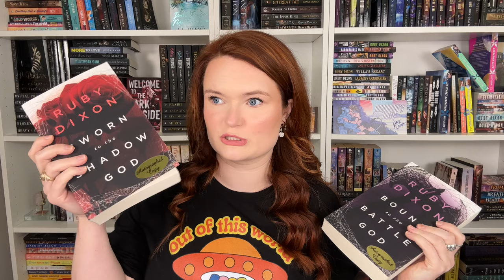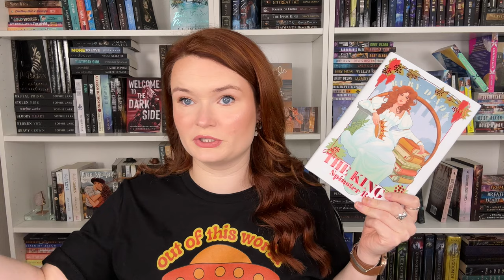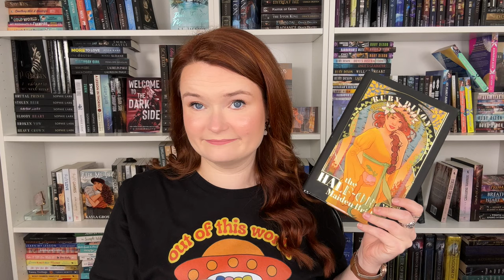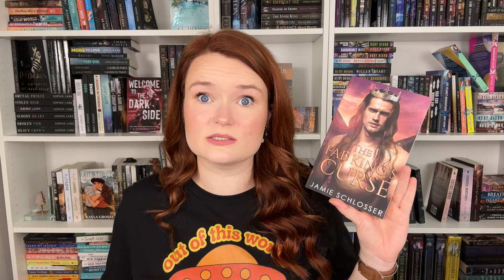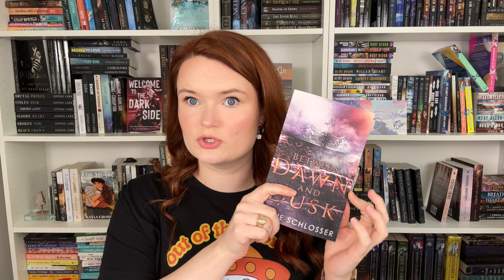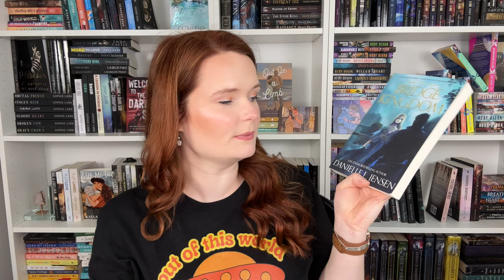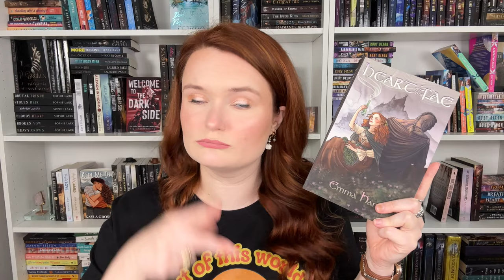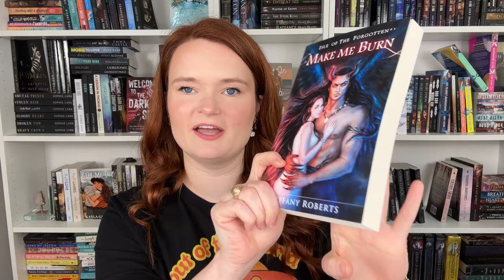Fantasy Romance Recommendations on Kindle Unlimited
Hi yall!!❤️Here we are fantasy romances I love that are on Kindle Unlimited!
What are your recommendations??

✨BOOKS MENTIONED✨
The Midwinter Mail Order Bride
Prize of the Warlord
Bound to the Battle God
The Fae King’s Curse
A Soul to Keep
Lord of the Fading Lands
Ballad of Sea and Sky
The Bridge Kingdom
Make Me Burn
Heart of the Fae

✨VIDEOS MENTIONED✨

✨BOOKTUBERS MENTIONED✨

xoxo Ava💕